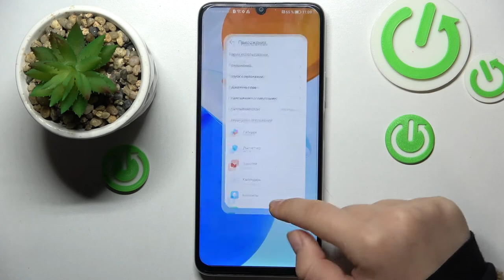Как сбросить настройки приложений на Honor 7X / Восстановление настроек приложений на Honor 7X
Привествуем на канале HardReset.Info! Если вы хотите сбросить настройки приложений на Honor 7X, то мы постараемся вам помочь. В этом видео мы покажем, как можно сделать сброс настроек приложений на Honor 7X. Если вы хотите разобраться, как скинуть настройки приложений на Honor 7X, то сделайте несколько простых шагов показанных в видео.

Как сделать сброс настроек приложений на Honor 7X? Как сбросить настройки приложений на Honor 7X? Как удалить данные приложений на Honor 7X?